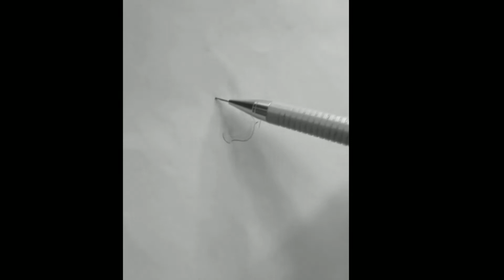how to draw nose